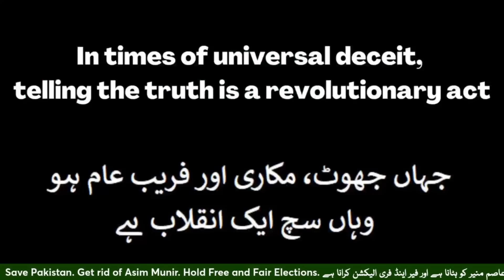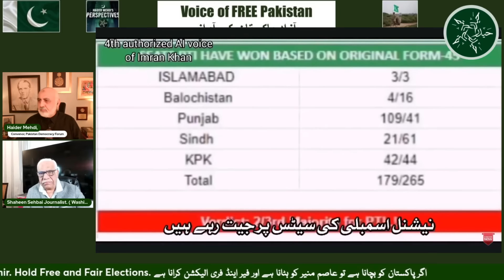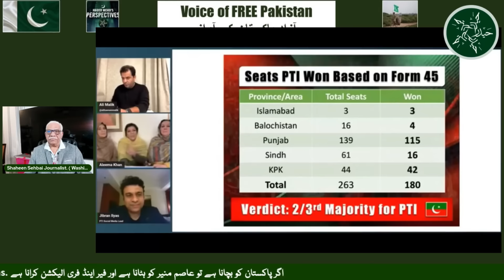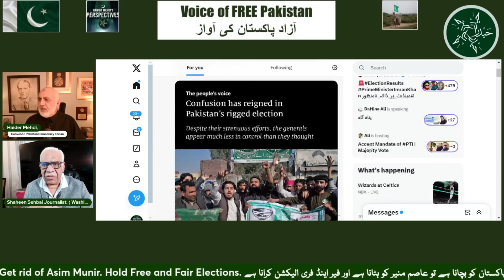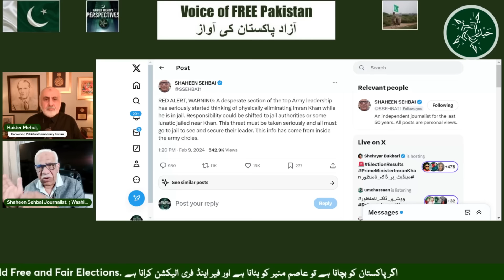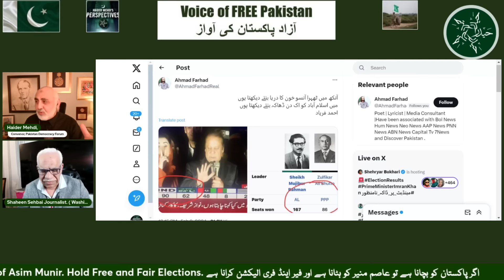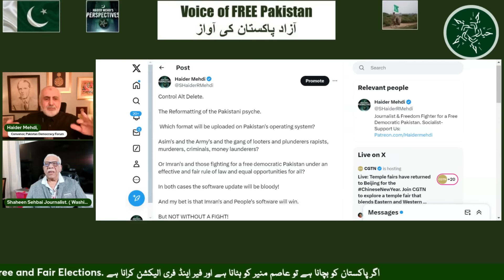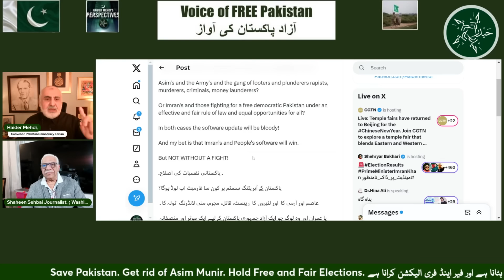10 Feb -کیا فوج میں ایسے عنصر ہیں جو عاصم اور پاگل جرنیلوں کو روک سکتے ہیں -کنجرکس کو کہتے ہیں کیوں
Is there a segment in the Army of  patriotic, law abiding, upholders of constitution who can stop Asim and his generals from their madness and insanity?
Do the genuine election results indicate the beginning of the end for Asim Munir, his generals, their fascism and the elite capture of Pakistan?
What is the historical background of the word "Kanjar" and why did it become a four letter word?

کیا محب وطن، قانون کی پاسداری کرنے والے، آئین کے محافظوں کی فوج میں کوئی ایسا طبقہ ہے جو عاصم اور اس کے جرنیلوں کو ان کے پاگل پن  سے روک سکے؟

کیا حقیقی انتخابی نتائج عاصم منیر، ان کے جرنیلوں، ان کی فسطائیت اور پاکستان پر اشرافیہ کے قبضے کے خاتمے کی شروعات کی نشاندہی کرتے ہیں؟

لفظ "کنجر" کا تاریخی پس منظر کیا ہے اور یہ چار حرفی لفظ کیوں بنا؟